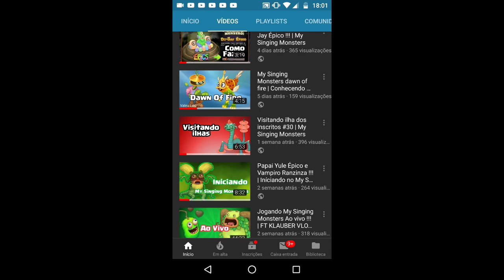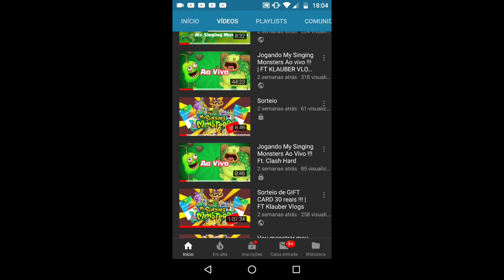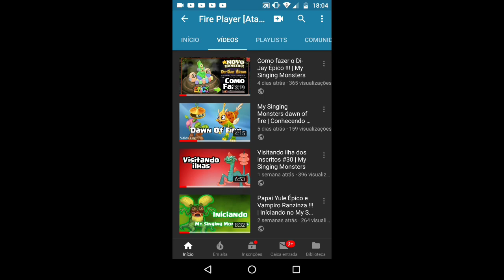Fim da minha ilha tribal | Iniciando no My Singing Monsters #40